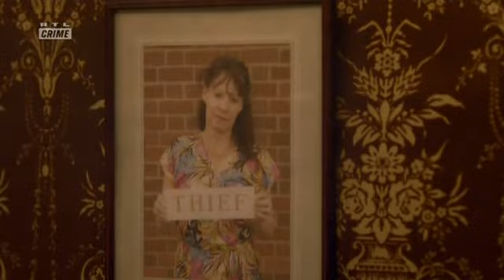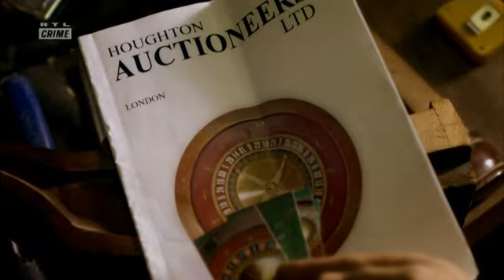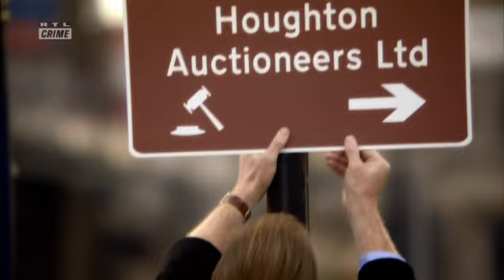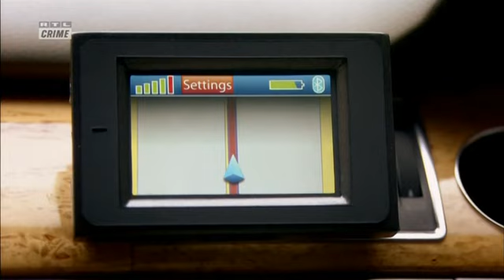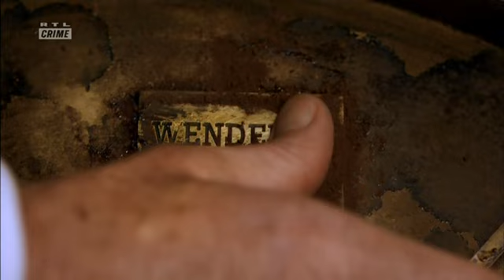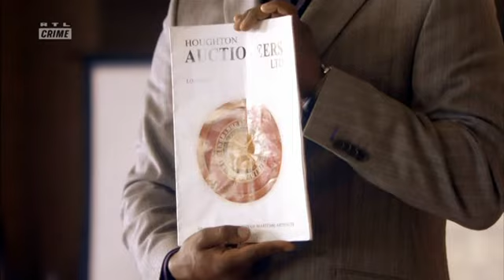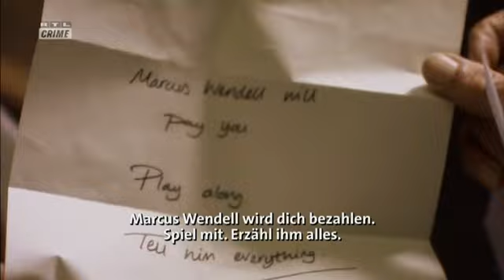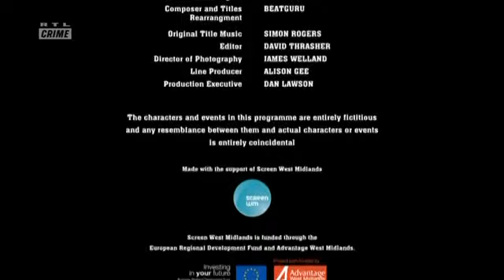Podfukáři 07x03 Clearance from a Deal